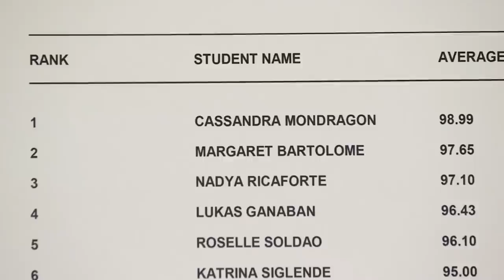Kadenang Ginto: Marga, nagalit nang muling maungusan ni Cassie | EP 81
Marga (Andrea Brillantes) continues to give Cassie (Francine Diaz) a hard time.

Episode Cast:

Marga (Andrea Brillantes) / Cassie (Francine Diaz)